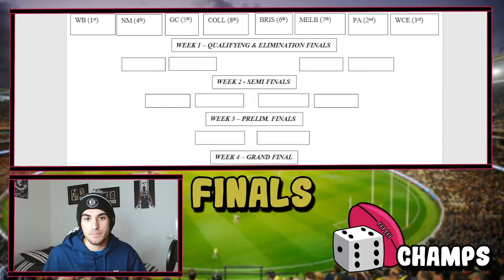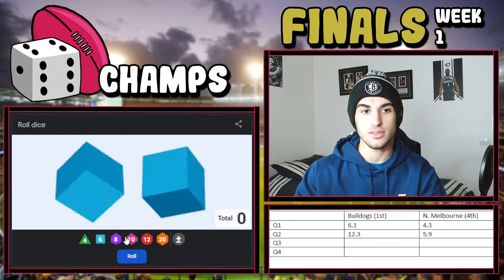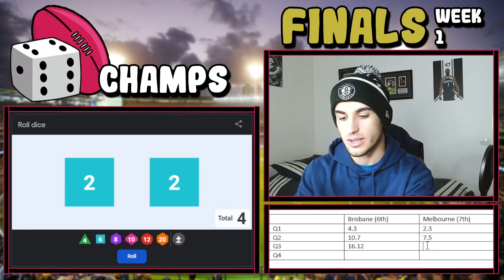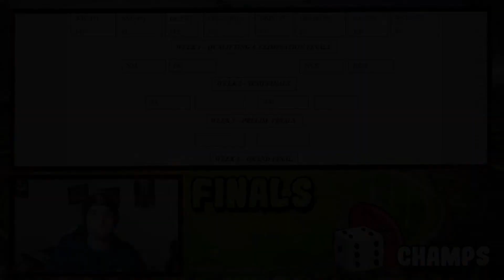Dice Footy Champs: AFL 2022 Finals Series Week 1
Hello, Welcome to the Saba Show,
Today I present to you Week 1 of the AFL 2022 Finals Series for the Dice Footy Championships.
I will be playing all the games of Week 1 in the finals series, AFL Season 2022 through the game of Dice Footy, and at the end of the video we will be looking back on all the results and see where that places each team on the table.

For newcomers, if you were after how the game and the championships will work, here is the link to watch the promo on my channel for the Dice Footy Championships